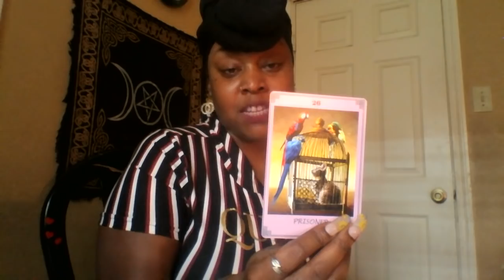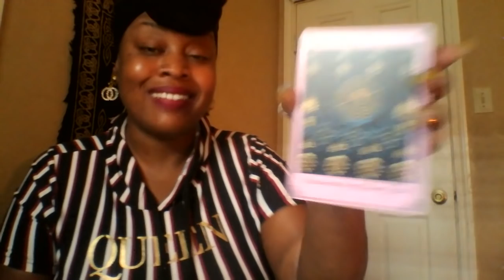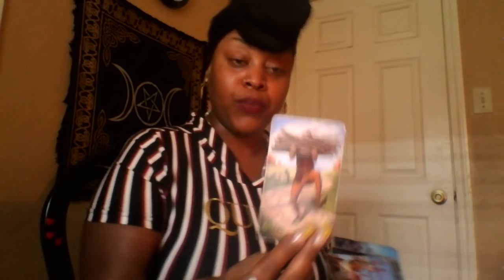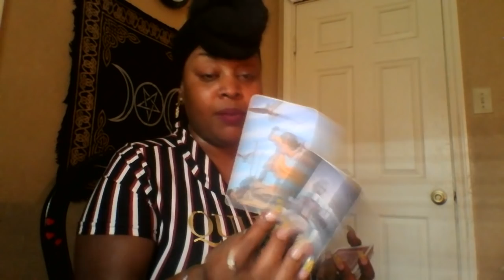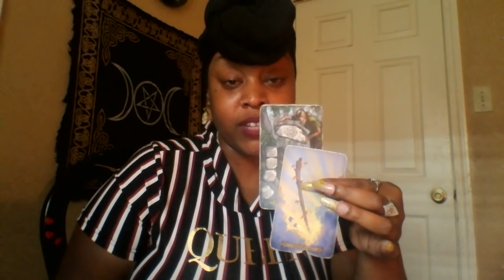Scorpio 🎒 Balance and Blessings On Blessings 🎒 Mid June 2019